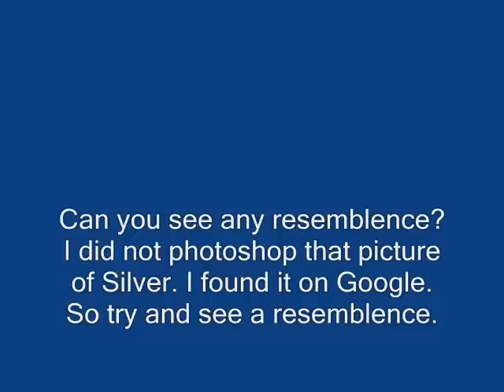Silver's and Sonic's picture resemblence (read description)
Okay I just found a picture of Silver the Hedgehog on Google but it loks different than the other pictures of SIlver the Hedgehog that was made. Then I recognised the pose he was doing and found artwork of SOnic in Super Smash Brothers Brawl. Just to tell you I made it for fun cause I was bored. And the reason why I put "read the decription" on the title is because I know that some people are WAY too lazy to read the description and just watch the video anyway. So I hope you read the description. I only did this cause I was bored. So anyway enjoy the video!